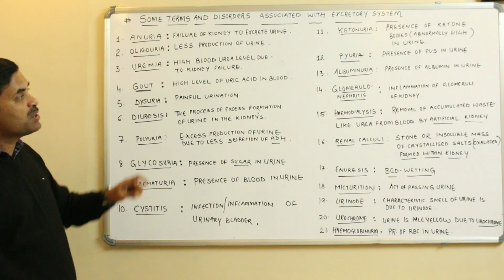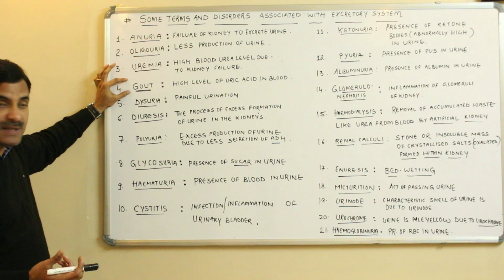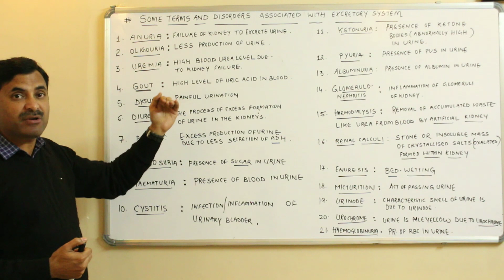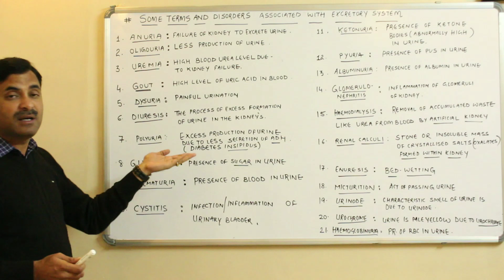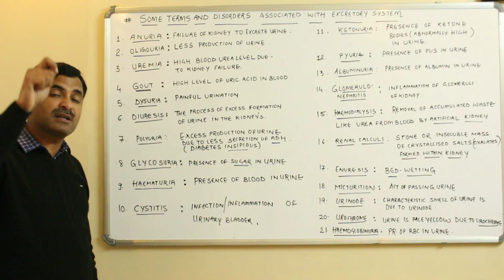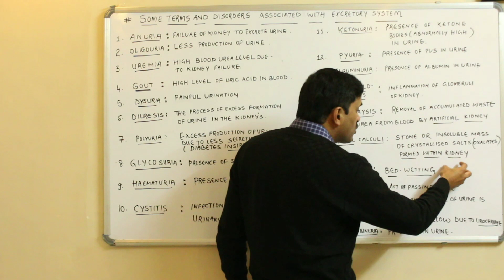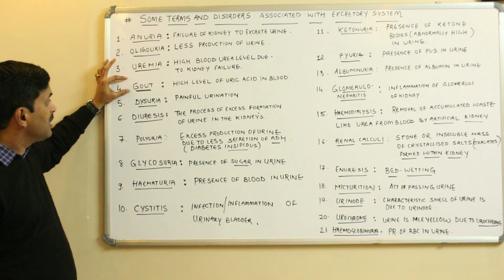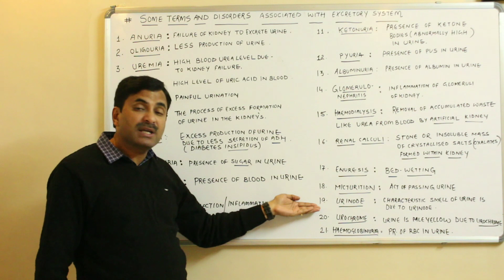Some important terms & disorders related to Excretory System | Hindi Medium